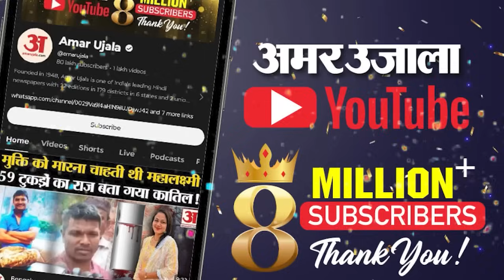India China LAC Agreement: भारत के साथ सीमा समझौते के लिए चीन आसानी से नहीं माना,करनी पड़ी घेराबंदी।